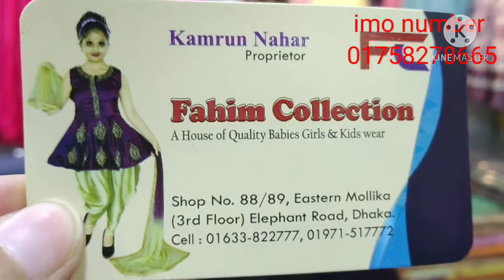new ইন্ডিয়ান কুর্তি কালেকশন